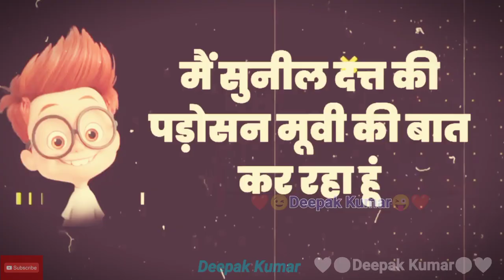😉 ComedyFunnyJoke 😜 ❤️❤️Deepak Kumar ❤️❤️ status Thank You For Watching